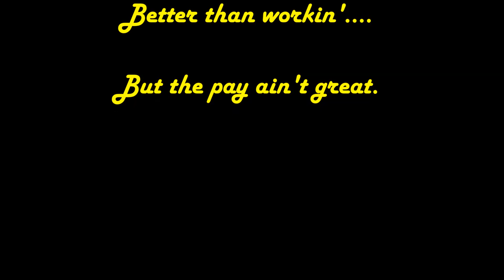Great Day Off Catching Salmon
Took a day off to go salmon trolling, and picked up this nice Tyee Chinook.